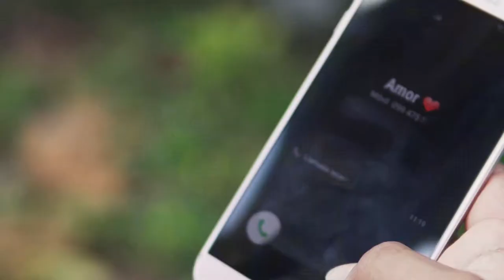MALDITO TRAIDOR (VERSION ECUATORIANA 2)- LOS PAPIS RA7 - VIDEO OFICIAL -LIKE Y COMPARTE